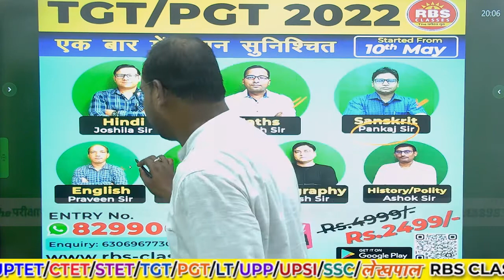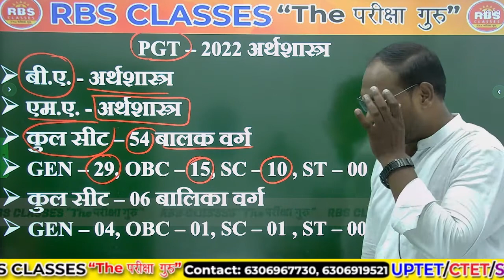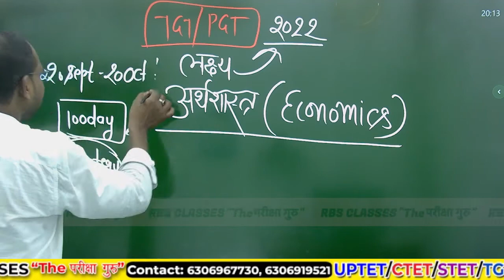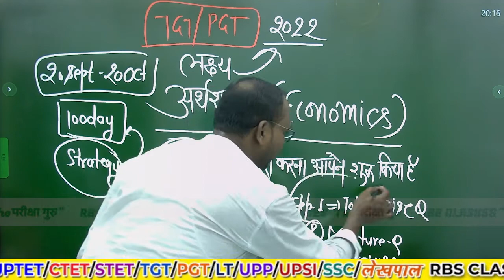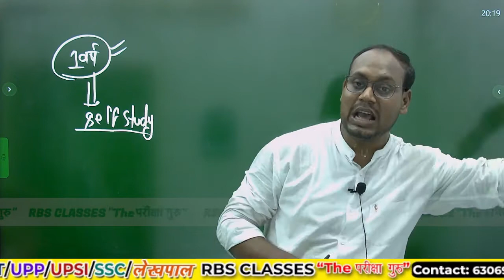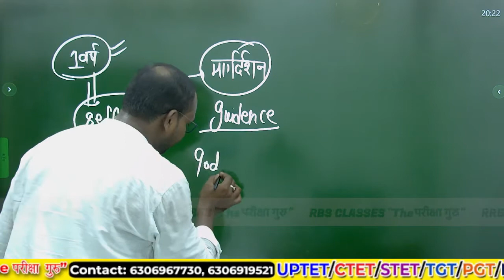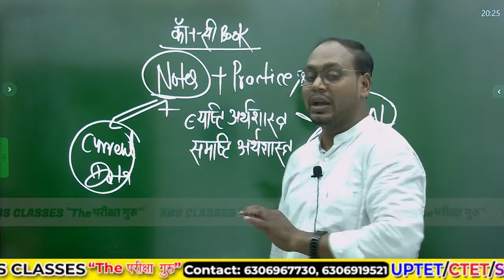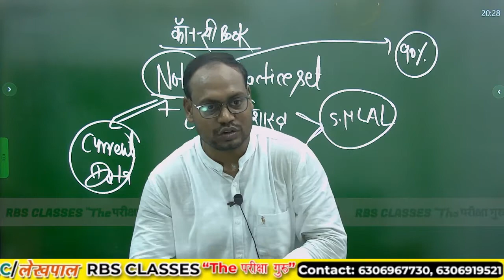UPTGT/PGT ECONOMICS - BOOKS | रणनीति | विशेष परिचर्चा | RBS Classes “The परीक्षा गुरु”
Teaching fields:-

Individual subjects:-

U.P. Special:-

• TEST SERIES
•  PDF NOTES